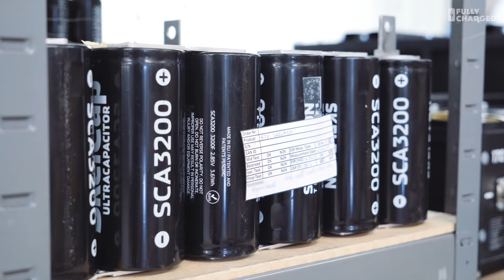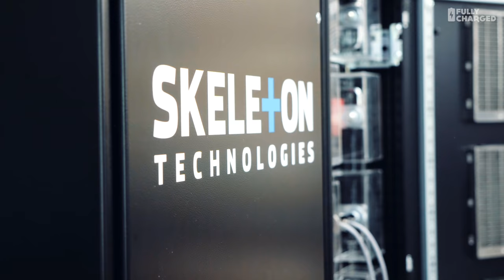Skeleton Ultra Capacitors | Fully Charged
We visit Skeleton Technologies in Tallinn, Estonia to find out how these remarkable products are made and what they do.
Curved graphene. Yummy.
Imagine an electric car with batteries and ultra capacitors that can soak up all your regenerative braking generation and use it to accelerate the vehicle later. Hugely reducing strain on the battery and increasing lifespan and range. Nice.